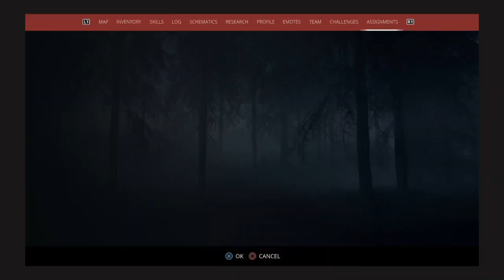Generation Zero Part 1: Robotic Invasion